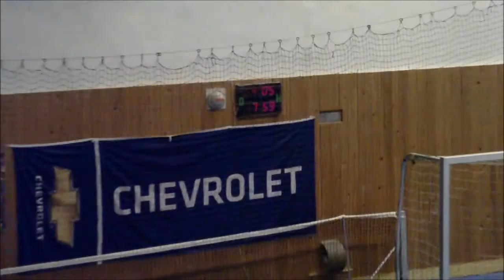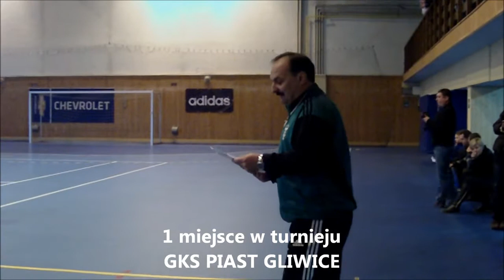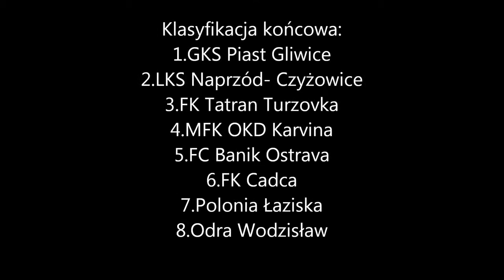Turniej w Karvinie 15.1.11.avi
Turniej w Karvinie (Czechy)
Piast 98 -1 miejsce w turnieju